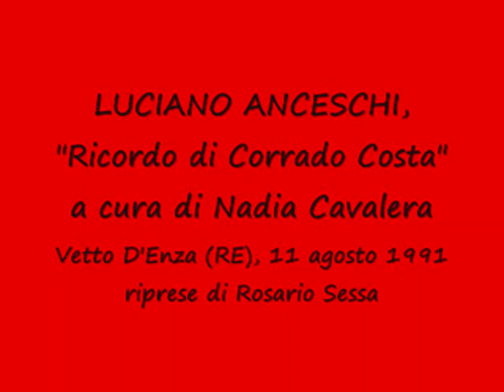LUCIANO ANCESCHI, "Ricordo di Corrado Costa", 1991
LUCIANO ANCESCHI, "Ricordo di Corrado Costa", Vetto d'Enza (Re), 11 agosto 1991
a cura di Nadia Cavalera
La testimonianza di Anceschi è stata pubblicata su "Bollettario", Anno II, gennaio-maggio 1991, chiuso in tipografia nell'agosto 1991
Riprese di Rosario Sessa